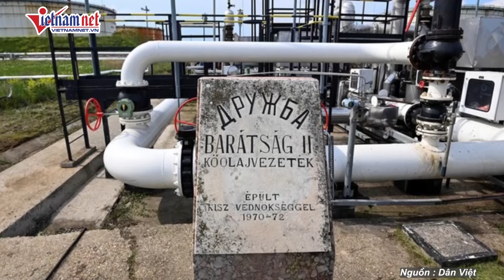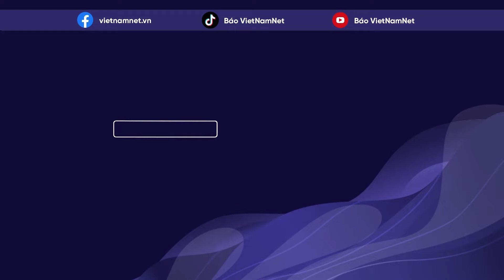Tổng thống Zelensky bất ngờ tiết lộ sốc Trung Quốc ủng hộ Ukraine | Báo VietNamNet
Ông Zelensky bất ngờ tiết lộ sốc Trung Quốc ủng hộ Ukraine | Báo VietNamNet
Tổng thống Ukraine Volodymyr Zelensky tuyên bố rằng, ông đã nhận được tín hiệu rõ ràng từ Trung Quốc về việc nước này ủng hộ chủ quyền và toàn vẹn lãnh thổ của Ukraine, hãng tin Ukraine Pravda ngày 25/7 đưa tin.